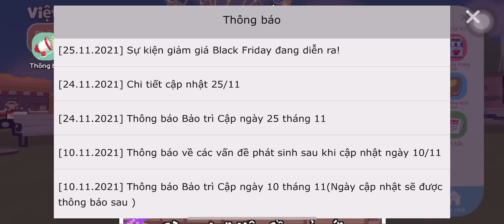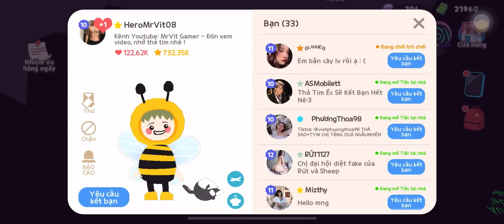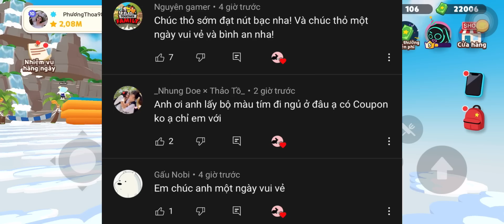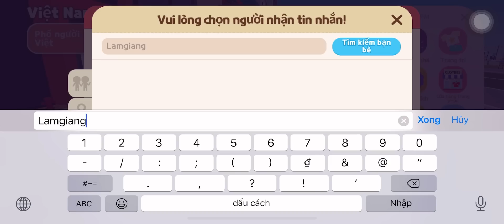QUÀ TẶNG GIẢM GIÁ NGÀY BLACK FRIDAY GIẢM TẤT CẢ TRONG PLAY TOGETHER